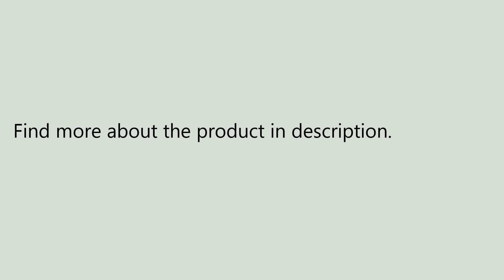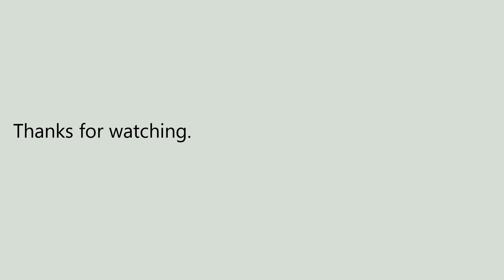Creative Pet Car Seat Cover Waterproof Dog Hammock